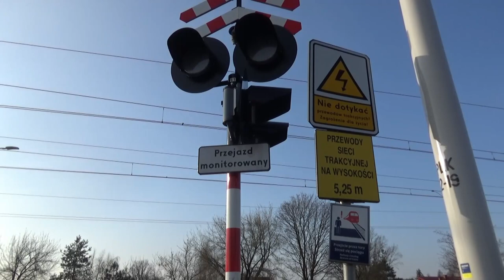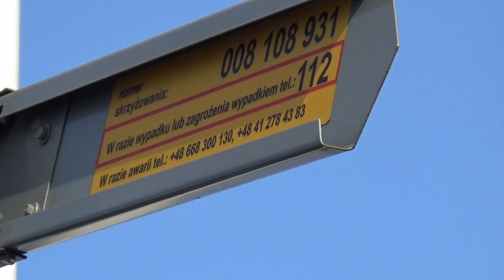SSP Pelagiów ul. Kolejowa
Cześć! Zaczynamy od nowa i na świeżo :D

1 kwietnia wczesnym rankiem objechałem rowerem 3 przejazdy kolejowe pod Radomiem. SSP w Pelagiowie na ulicy Kolejowej było właśnie jednym z nich. Wybrałem się tutaj, żeby lepiej poznać swoją okolicę.

Droga, na której znajduje się przejazd, prowadzi do Cmentarza Parafialnego w Pelagiowie-Trablicach. Ruch drogowy nie jest tutaj zbyt duży. W 2019 roku podniesiono kategorię tego przejazdu z kat. D na kat. C. Moim zdaniem był to prawidłowy krok. Mimo to, że tutejsi kierowcy są odpowiedzialni i nie ignorują czerwonych świateł, prędkość szlakowa na odcinku linii kolejowej, na której znajduje się SSP, wynosi aż 120km/h, więc pozostawienie tutaj kategorii D na publicznej drodze mogłoby się skończyć źle.

Przejazd jest wyposażony w nowoczesne urządzenia produkcji Kombud. Automatyka RASP-4, sygnalizatory SD-K2 [LED] oraz dwa generatory dźwięku EHL-S10, z identycznym tonem oraz minimalnie różniącym się tempem. Ponadto przejazd jest oświetlany w nocy przez nowoczesne lampy LEDowe, na których zamontowano monitoring.

Rok budowy: 2019
Linie kolejowe: 8
Ilość torów: 2
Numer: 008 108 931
Kategoria: C
Monitoring: +
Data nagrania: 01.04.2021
Sygnalizatory: SD-K2
Źródło światła: LED
Soczewki: 300mm
Ilość: 4
Napędy rogatkowe:
(brak)
Sygnał akustyczny: Generatory dźwięku EHL-S10
Ilość: 2